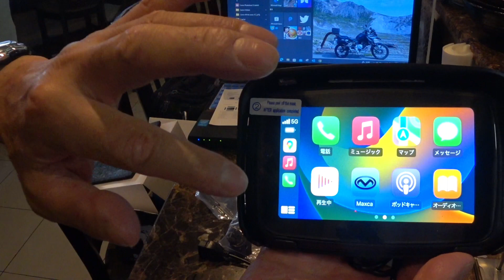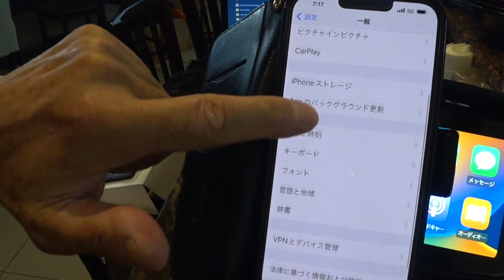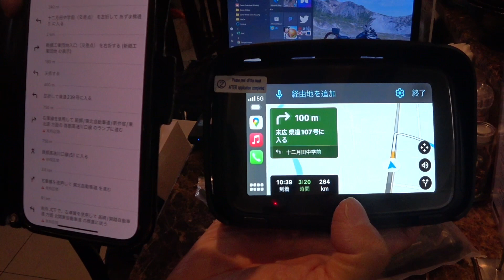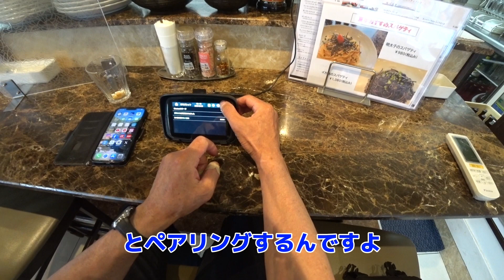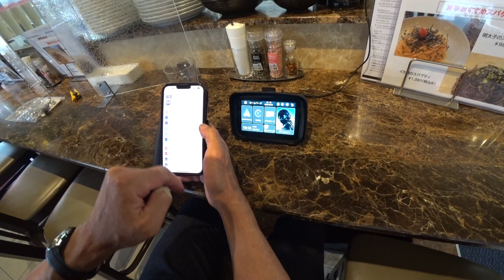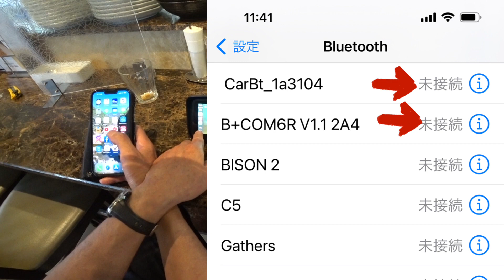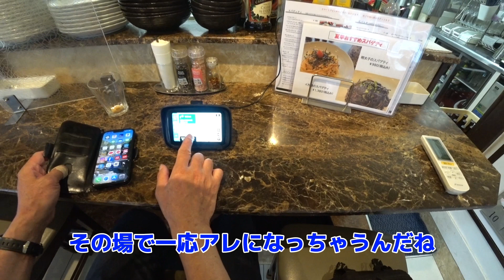CarPlay装着しました【F850GS】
中華製ディスプレイオーディオを装着しました。
バイク用は今のところこの商品だけ！
取り付けているライダーも多く、ツーリングにはGoogleマップ必須の私には願ってもない商品です。
猛暑日の中、スマホの熱ダレももう心配ありません、

0:00CarPlayオーディオ開封
7:18一応、バイクに装着
8:29問題発生
12:10師匠の店まで試運転
18:30帰りま〜す